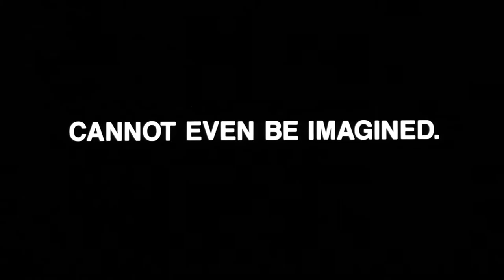PIECES - (1982) HD Trailer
One of our very favourites here at DTT, this short, sharp and stark preview for college-slasher 'Pieces' is everything exploitation cinema was about; doom-laden sound, foreboding imagery, and hysterical, over-hyped promises that can't possibly be delivered upon. And they aren't, the movie is shit.

However, that doesn't take away the genius of this minimalist marketing masterpiece.

"It's Exactly What You Think It Is."
Just.. brilliant stuff.